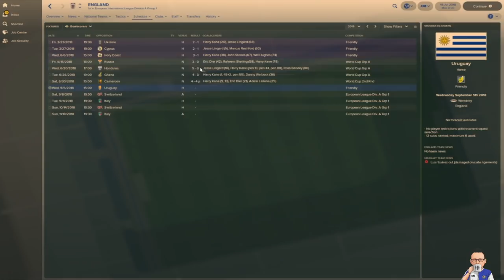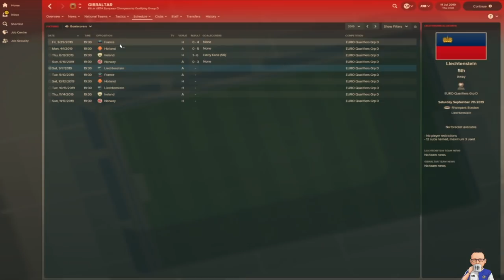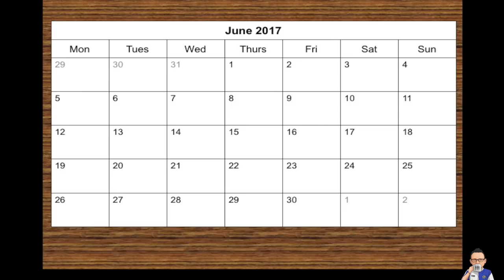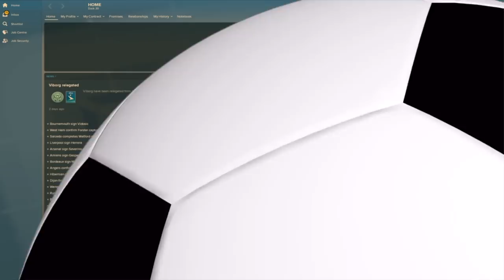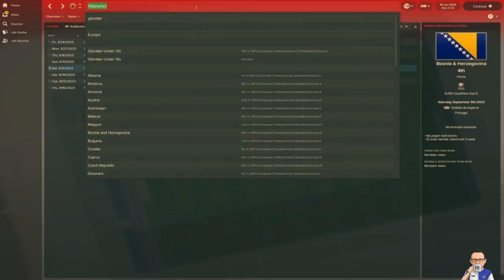What if Harry Kane was from Gibraltar? Football Manager 2018 Experiment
56% |||. 28.4K/50K

Stevie Wotsa

. 28% 7/25

Imagine a world where one of the worlds most in demand footballers was not from England but from the small British Territory Gibraltar.

Gibraltar has been on the outskirts of the football world up until the last 6 years or so.  They have been participating in the major qualifying campaigns to little if no success whatsoever,.

However will the small country's luck be about to change, as Harry Kane become a Gibraltarian.  In this video we will simulate 6 seasons with both Harry Kane as an Englishman, and as a Gibraltarian and compare the differences between both worlds.

Can Harry Kane turn Gibraltar into a footballing force?  Or is this a challenge just to big?  Let's Play and find out.